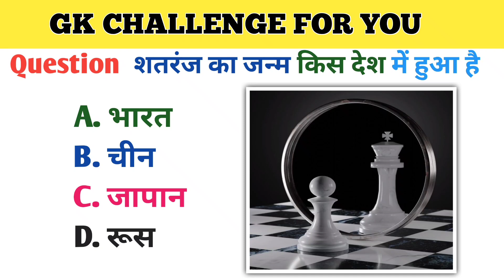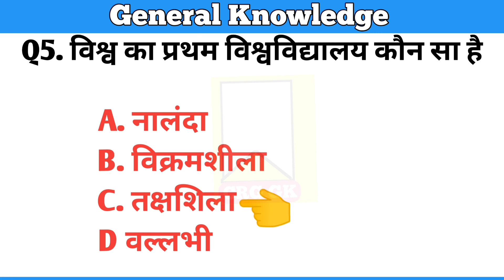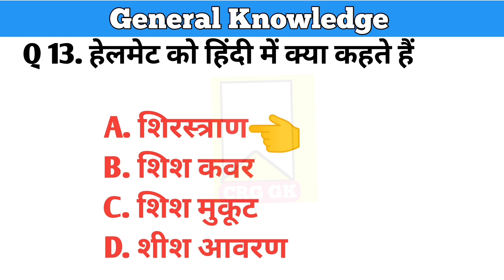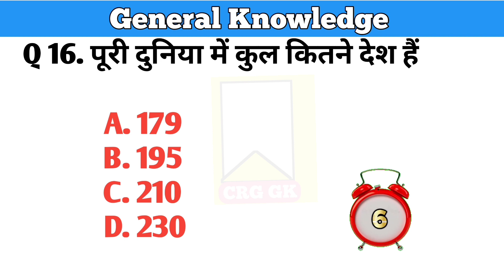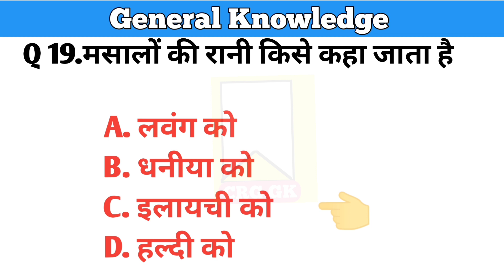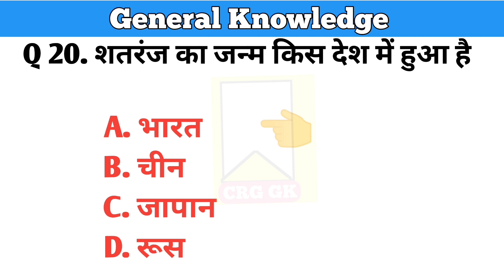20 Question GK || GK In Hindi || General Knowledge || GK Questions And Answer || CRG Gk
20 Question GK || GK In Hindi || General Knowledge || GK Questions And Answer || CRG Gk